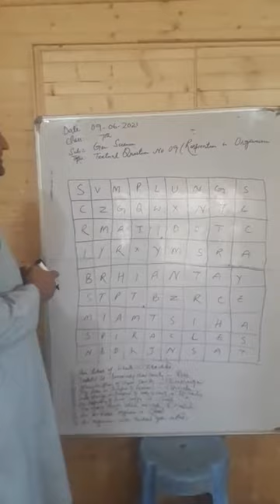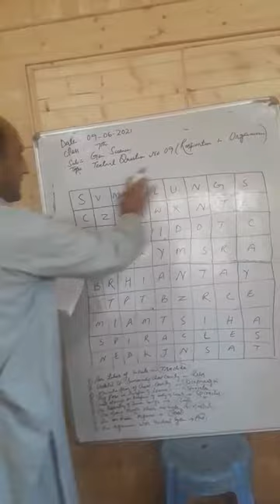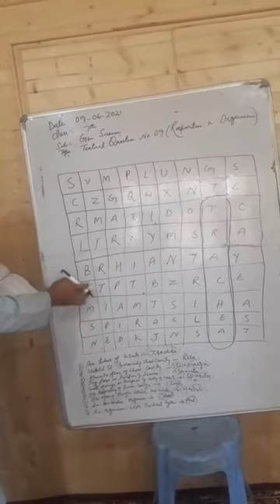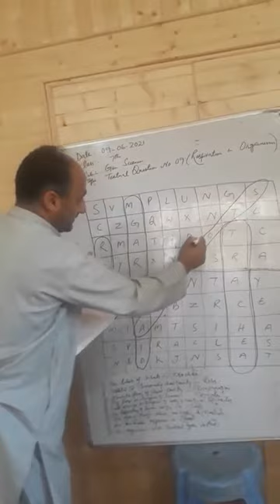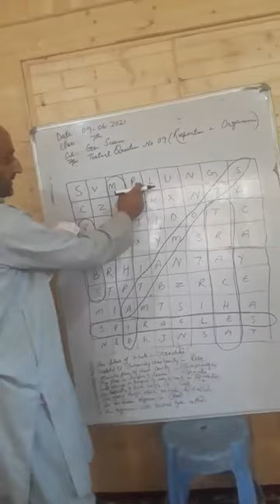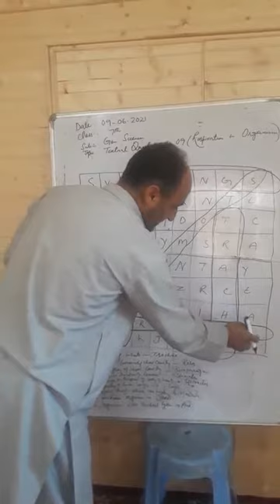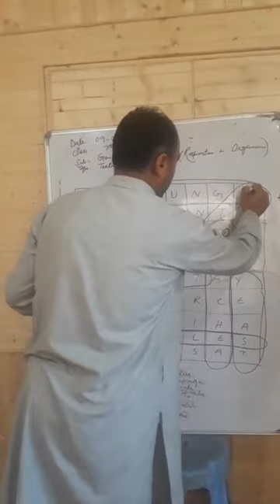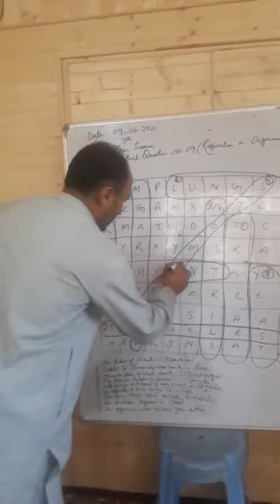Class 7th Gen.Science Cross word puzzle Respiration in organisms